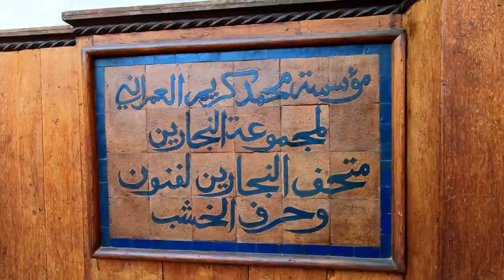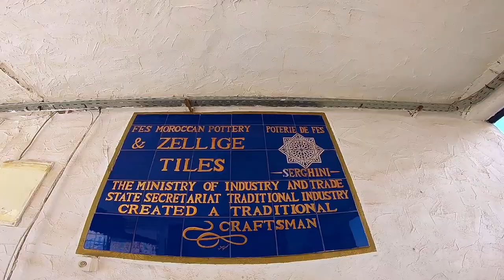Não é caro viajar para o Marrocos - Ep #3: Fez e Ifrane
Direção e produção: Amanda Saueia, Henrique Cathcart e Rodrigo Coelho.

Edição: Henrique Cathcart